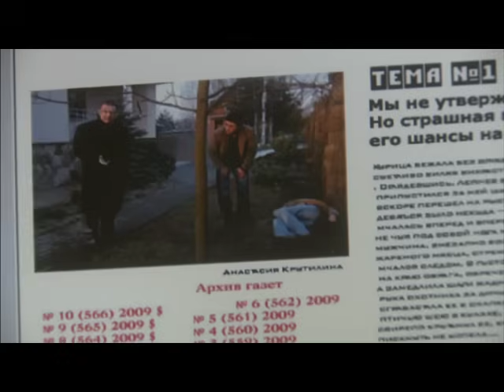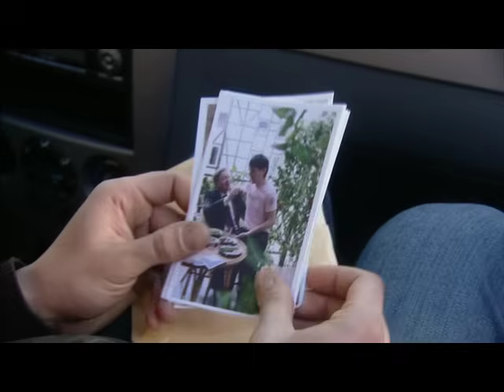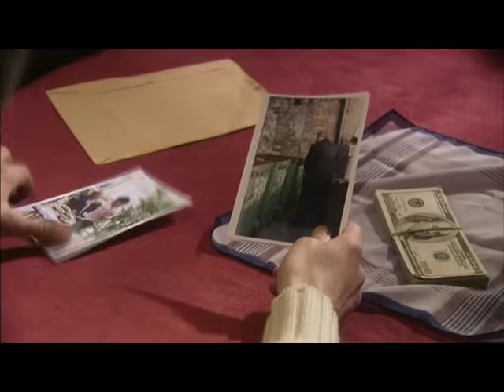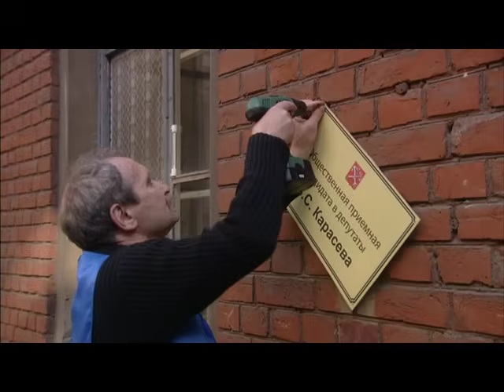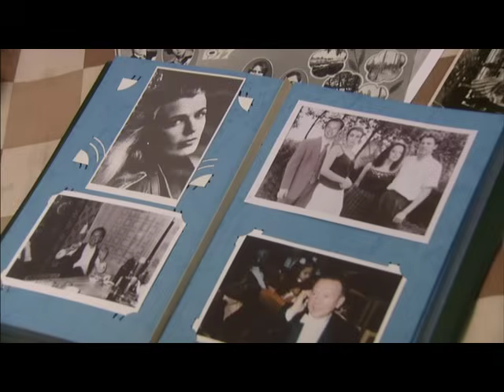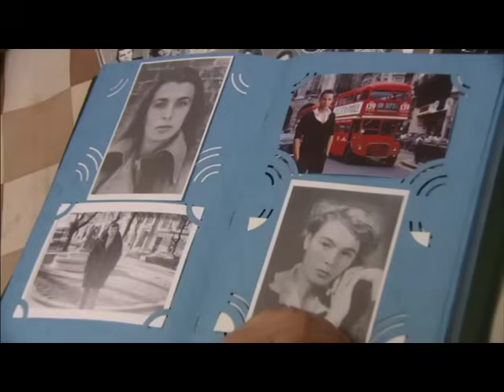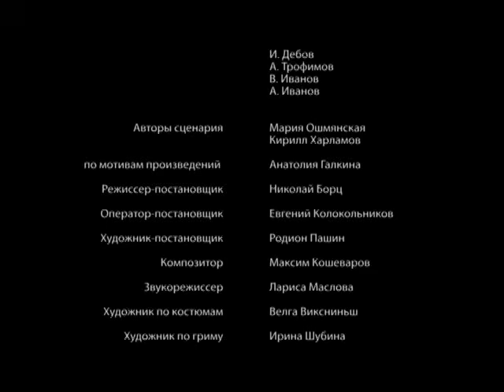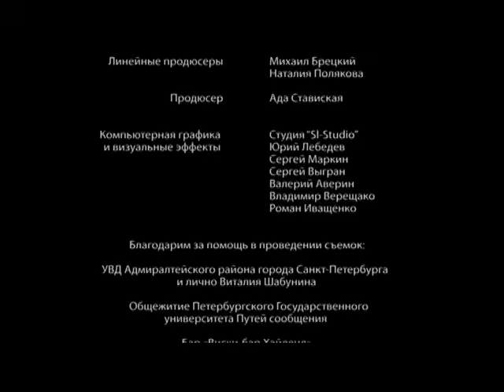Еще не вечер. 3 Серия. Сезон удачи. Часть 1. Криминальный Детектив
ЕЩЁ НЕ ВЕЧЕР. Криминальный Детектив

Год: 2009
Страна: Россия
Режиссер: Николай Борц
Сценаристы: Мария Ошмянская, Кирилл Харламов
Операторы: Евгений Колокольников, Ярослав Процко
Композитор: Максим Кошеваров
Художники: Родион Пашин, Анвар Гумаров, Ольга Вардунас
Продюсер: Ада Ставиская
Актеры: Александр Тараньжин, Светлана Смирнова-Марцинкевич, Алексей Анищенко, Кирилл Жандаров, Валерий Полетаев, Юрий Филиппов (II), Андрей Бабенко, Елизавета Нилова, Юлия Нижельская, Максим Сергеев, Александр Стёпин, Александр Нестеров (II), Глеб Щур, Денис Пьянов, Сергей Бызгу, Андрей Павловец, Андрей Родимов, Евгений Баранов, Анатолий Петров, Виталий Растопчинов, Владимир Норенко, Екатерина Морачевская, Сергей Соболев, Мария Лаврова, Владислав Третьяк (II), Виталий Жарков-Галицев, Зоя Виноградова, Мария Иванова (II), Георгий Цнобиладзе, Александр Волков-Знаменко, Александр Сластин, Анатолий Хропов, Александр Большаков, Людмила Курепова, Андрей Гаврюшкин, Лидия Зыкина, Олег Леваков, Сергей Кузнецов, Илья Савельев, Леонид Алимов, Андрей Дежонов, Ирина Патракова, Александр Марушев
Производство: студия "Панорама"
Премьера: 12 ноября 2010 (RTVi), 27 августа 2011 (НТВ)
Cерий: 12
Жанр: детектив, криминальный фильм, экранизация

По мотивам произведений Анатолия Галкина.

Игорь Савенков, которого подчиненные за глаза уважительно зовут "Капитаном", возглавляет собственное сыскное агентство под названием "Сова". Точнее, даже не агентство, а небольшую контору, в которой работает всего четыре человека - он сам, два его помощника, Олег Крылов и Николай Марфин, а также секретарша Варя. Офис этой фирмы находится в довольно неожиданном месте: он располагается в нескольких комнатках старого дачного дома в одном из пригородов Петербурга. Добраться до агентства и его сотрудников, таким образом, совсем не просто, но, тем не менее, клиенты нередко прилагают существенные усилия для того, чтобы найти Савенкова и его помощников, ведь о сыскном бюро "Сова" слава идет по всему городу. Еще бы, ведь Савенков в свое время был одним из наиболее успешных оперативников, занимавшихся самыми сложными делами, и после выхода на пенсию он не растерял квалификацию, более того, бывшие коллеги нередко обращаются к нему за помощью и советом.